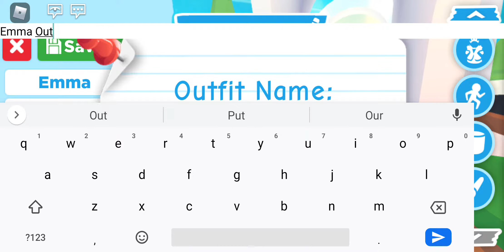My First Roblox Video!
This is my first roblox video! I hope you enjoy watching! :)